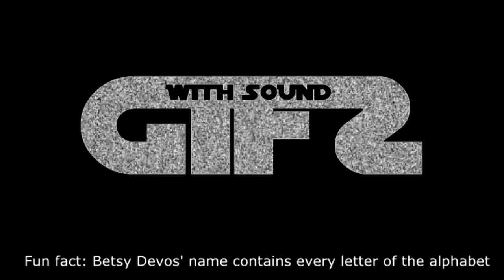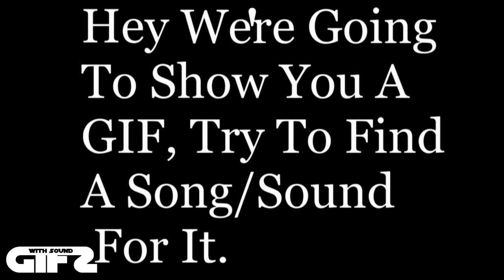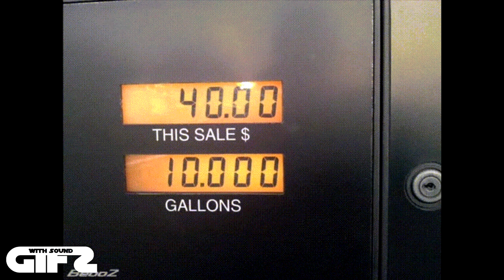GIFS WITH SOUND #257 GWS4ALL 2017 It's new.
Welcome To THE ORIGINAL GIFS WITH SOUND!
Next Video Will Be 02/15/2017...maybe sooner

Special thanks to our Patreons:
James Downs
JJ48fan5x!
Sydney Autio-osberg
Yamil Coronadeplata
Lars-Colin Eckert
Dana Hanna
Aaron Vig
Richard Skrobis
Kellan Ivan Bruce Steckley
Rob Craig
Garth Hood
Nic Janowski!
Rob Craig
Yamil Coronadeplata

The Original!